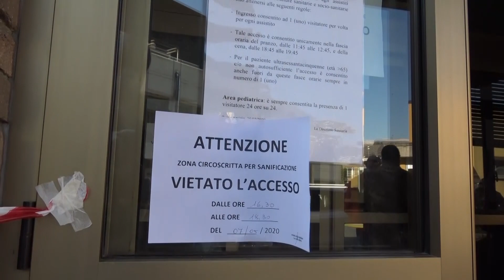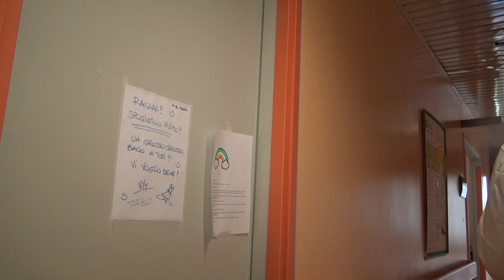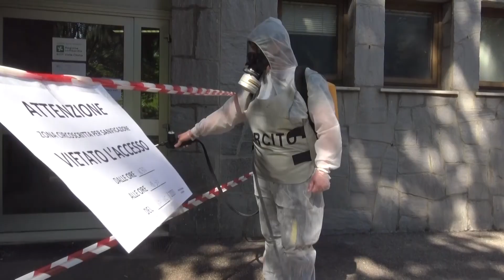Coronavirus, intervento della Nato per la disinfezione degli ospedali lombardi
Nell’ambito della Fase 2 della risposta alla pandemia di coronavirus, il Corpo di Reazione rapida della NATO di stanza a Solbiate Olona, a nord di Milano, sta conducendo e coordinando una serie di attività a sostegno delle comunità e delle autorità locali. Lo comunica in una nota il quartier generale dell’Alleanza Atlantica a Bruxelles, sottolineando che gli interventi delle forze armate comprendono il dispiegamento di un team di disinfezione negli ospedali civili locali, per mantenere le strutture chiave sicure e sanificate per i pazienti, così come l’approvvigionamento di forniture mediche critiche (quali tute, ventilatori, maschere, guanti e disinfettante) e il supporto logistico agli operatori sanitari in prima linea nella lotta contro il Coronavirus. Il Corpo di Reazione Rapida NATO in Italia è una realtà generalmente utilizzata per pianificare ed eseguire operazioni militari ad alta intensità, destinate al contrasto delle crisi e la promozione della stabilità internazionale. Grazie all’eccellenza nell’innovazione e all’alta adattabilità, questo comando multinazionale ha operato in varie zone di conflitto, come l’Afghanistan, ma è anche attivo in varie emergenze civili, quali, appunto, la crisi legata all’epidemia di Coronavirus. (Video NATO Rapid Deployable Corps Italy)